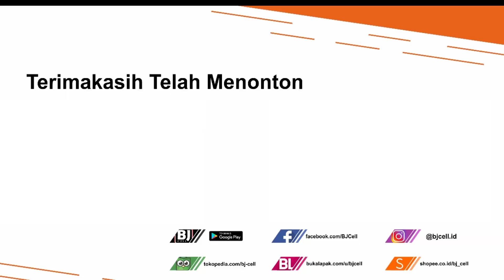VIVAN VS1 OUTDOOR BLUETOOTH SPEAKER 5.0 WATERPROOF | Mini portable, ringan, mudah dibawa‼😉👍👍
Vivan VS1 bentuknya kecil, mudah dimasukan ke dalam tas, dan mudah dibawa. Keseluruhan berat hanya 270g, sehingga tidak membebani saat traveling dan terdapat musik yang menemani.

Spekaer bluetooth vivan vs1 memiliki IPX5 outdoor waterproof yang secara efektif mencegah keringat maupun tetesan air hujan, tak perlu khawatir memutar lagu di luar ruangan.

BJ-Cell
Jl. Suha No.214 Majalengka - Jawa Barat
Download App Toko BJ-Cell di Playstore

Spesifikasi:
Bluetooth Version : 5.0
Working distance : 10M
Ouput Power : 5W
Speaker specifications : 52mm
Frequency Range : 40Hz~ 18KHz
Signal to noise ratio : 75dB
Battery Capacity : 1800 mAh 3.7v
play time : 8 Hour
Charging Time : 3 Hour
Power Input : 5V 1A
Product Size : 94x94x48mm
Product Weight : 270g